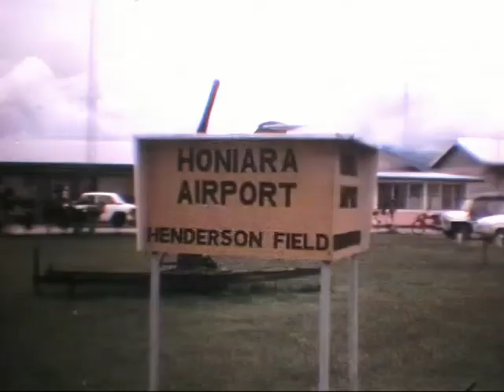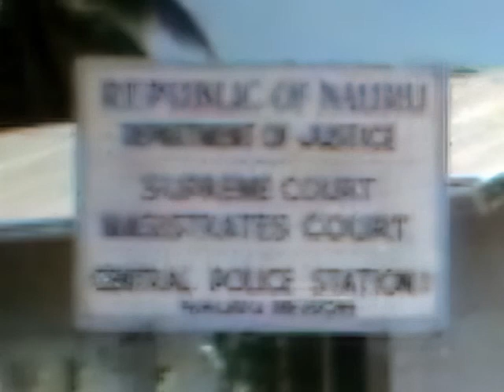A Young Family Spends Year On Nauru 1973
Home movie of a family spending 12 months on Nauru in 1973. Taken with Yashica Electro 8 Super 8 camera